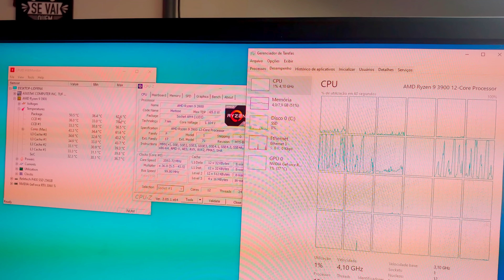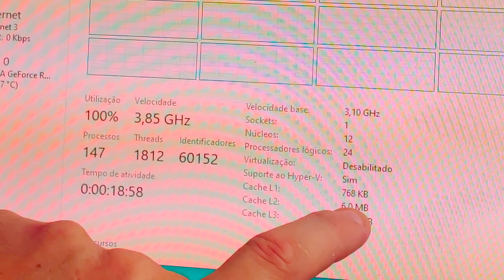🔥 O MELHOR KIT PARA MINERAÇÃO DE DERO - RYZEN 9 3900 ASUS TUF B550M - CPU MINING CPU MINER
✅ PLACA MÃE ASUS TUF GAMING B450M PRO
✅ MEMÓRIA ASGARD 3200
✅ MEMÓRIA ASGARD 3600
✅ Ryzen R9 3900
✅ Cooler WRAITH PRISM
✅ Fonte 600W Thermaltake
Cupom: PATOLOCOD01
✅ PLACA DE VÍDEO RX 580

🔥 O MELHOR KIT PARA MINERAÇÃO DE DERO - RYZEN 9 3900 ASUS TUF B550M
CPU MINING

00:00 - Introdução
03:00 - Unboxing
09:20 - Montagem
15:56 - Ligando o KIT
18:59 - Primeiros testes
26:43 - Consumo do KIT
29:31 - Ativar o DOCP
30:09 - Encerramento